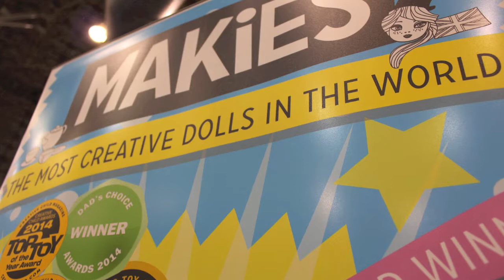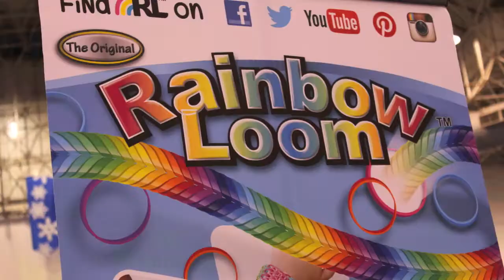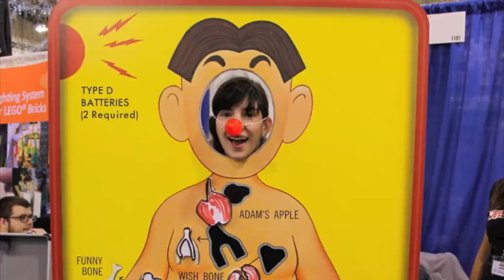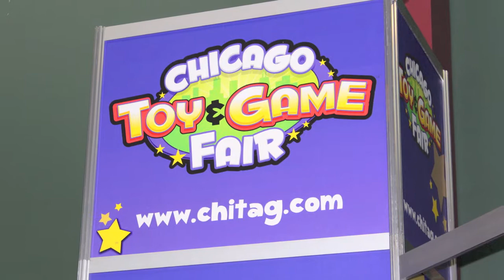Dolly Field Trip: Chicago Toy and Game Fair aka ChiTAG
This weekend, I attended the Chicago Toy and Game Fair with my mom, Barbee0913. This video will give you a glimpse into the fair, which was tons of fun!

Here's some quick links to some of the companies mentioned in this post!